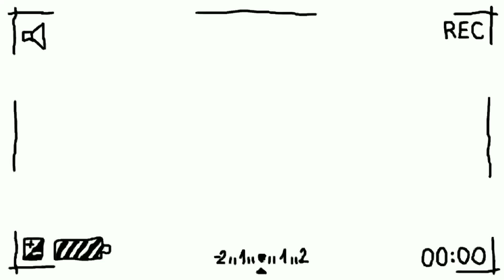MADRID GOT HUMBLED!? BARCELONA VS REAL MADRID PREVIEW!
Did Lewandowski kill Real Madrid?!
Find out in this Video!